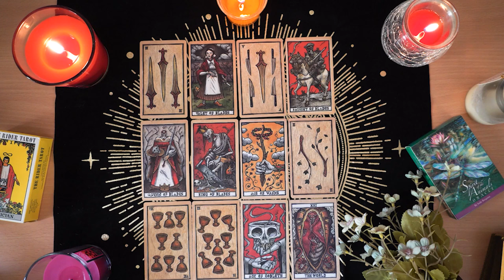CAPRICORN💘 Prepare for Hidden Truths. They Are Going to Make a Move. Capricorn Tarot Love Reading